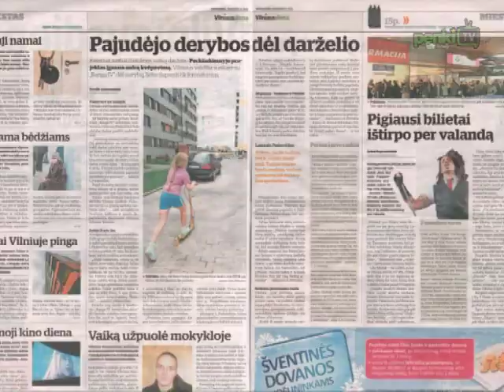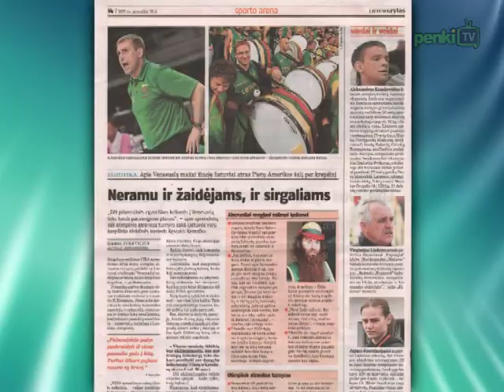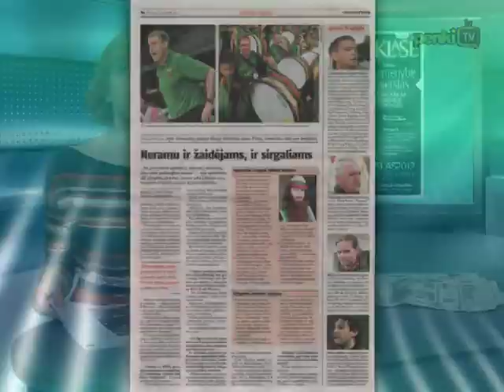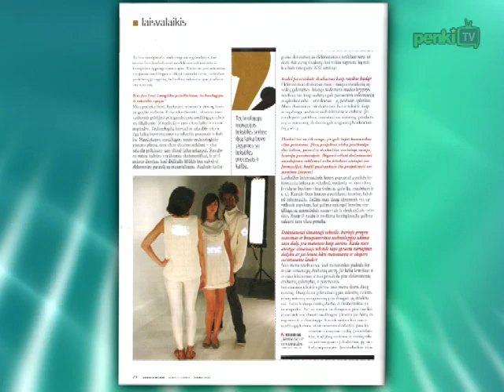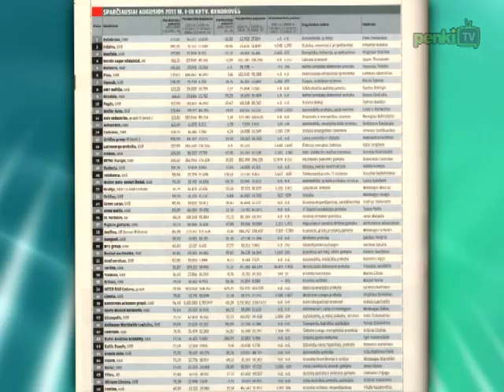Rytas su spauda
Vilniaus oro uoste pristatyta M. Ivaškevičiaus pjesė apie emigraciją „Išvarymas". „Respublika" pasakoja, jog tauragiškė V. Burkinovienė, 7 vaikų motina, Kalėdas sutiks naujame jiems pastatytame name. Iki 2013 metų Vilniuje bus atidaryta pirmoji Baltijos šalyse IKEA parduotuvė, teigiama „Verslo žiniose". Netikėtas FIBA sprendimas 2012 m. olimpinį atrankos turnyrą patikėti Venesuelai, sudirgino ir mūsų šalies sirgalius, ir profesionalus -- teigiama „Lietuvos ryte".